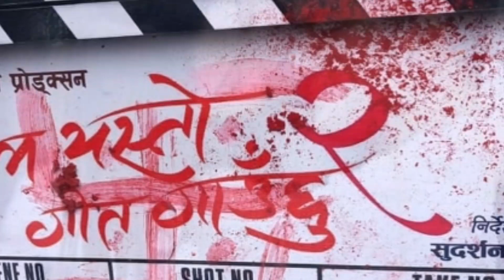Aakash Shrestha /Paul Shah/Pooja Sharma Up Coming New Movie /Releasing Soon